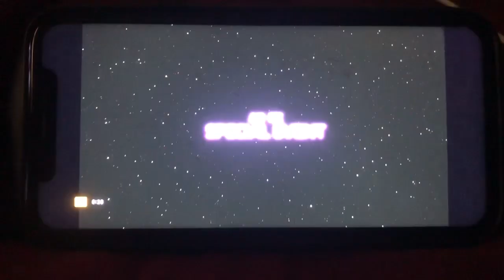Star Wars: Episode II: Attack Of The Clones FX Promo